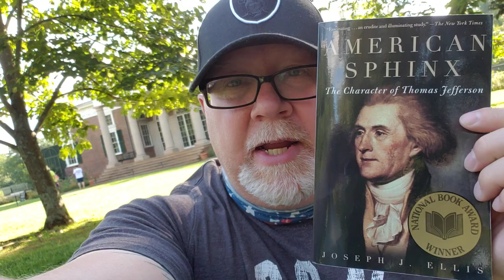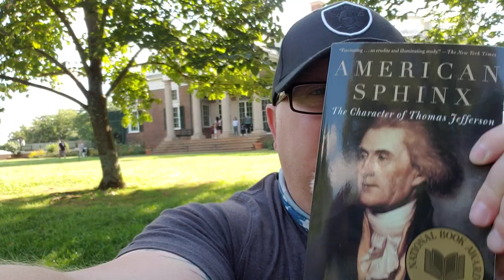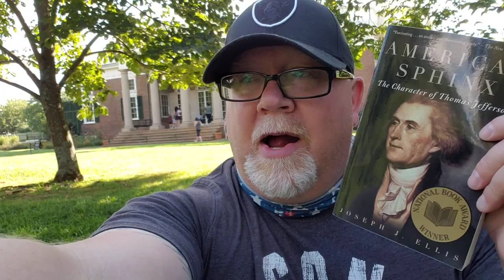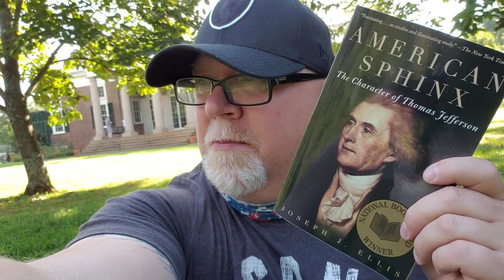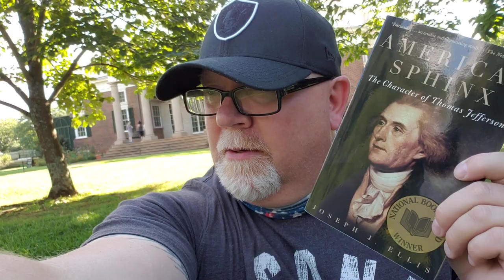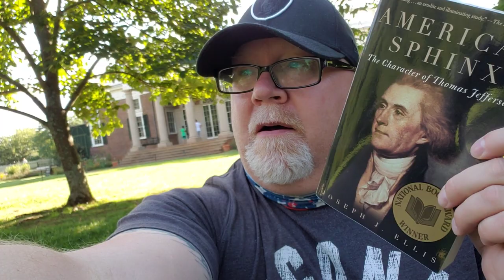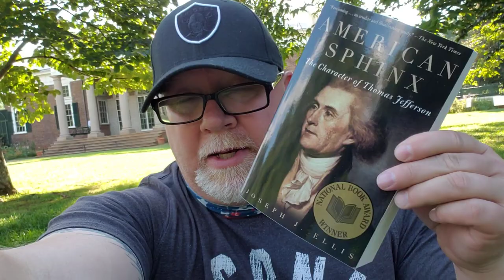FROM MONTICELLO: AMERICAN SPHINX / BIO OF THOMAS JEFFERSON / JOSEPH J. ELLIS / BOOK REVIEW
Wherein our hero Durfee reviews (live from MONTICELLO) American Sphynx: The Character Of Thomas Jefferson by Joseph J. Ellis.